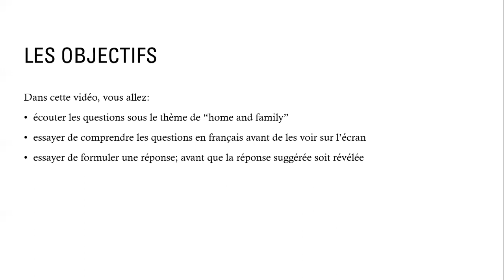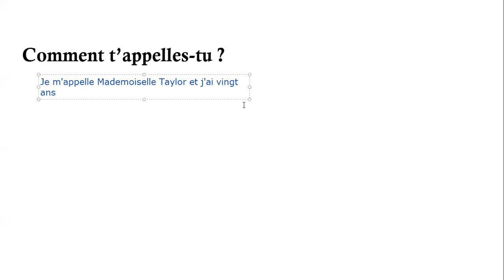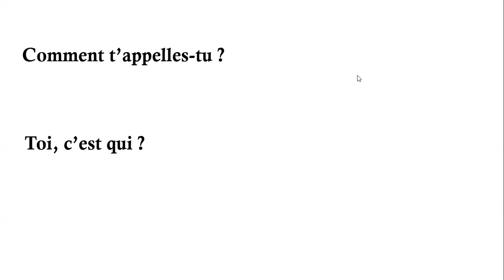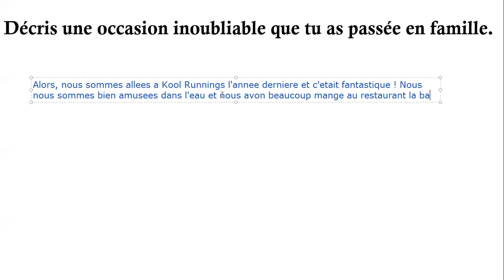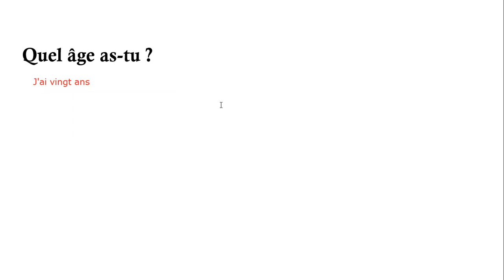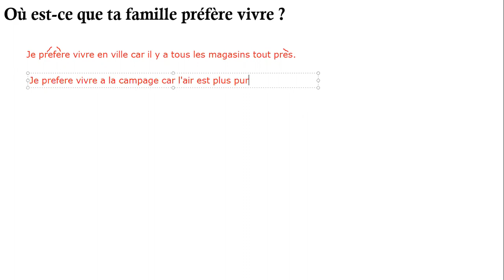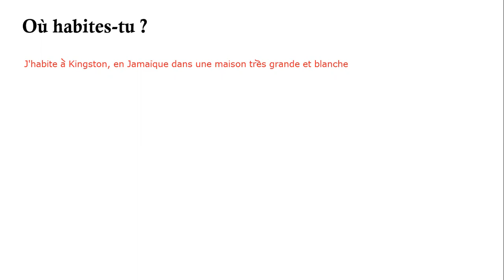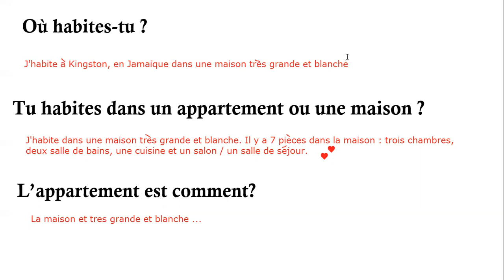Home and Family pt 1 (CXC Workshop Series)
Salut ! Aujourd'hui nous faisons la prepa pour les oraux ! Rejoignez-nous !

Hello everyone! Today we are doing the preparation for the French Orals. Come join us ! Learn how to break down each question and answer in the simplest manner possible. Be sure to follow the entire series.

God bless you always and richly.